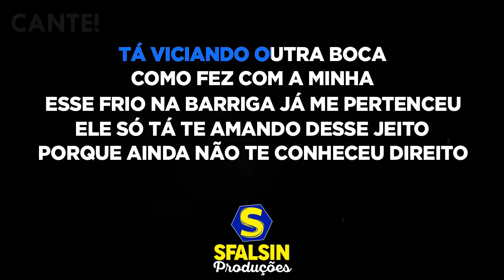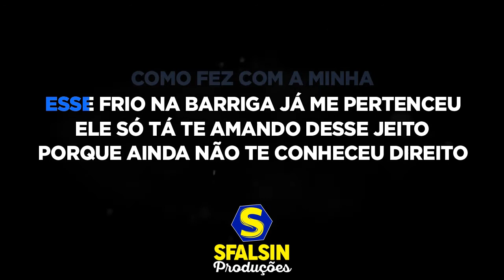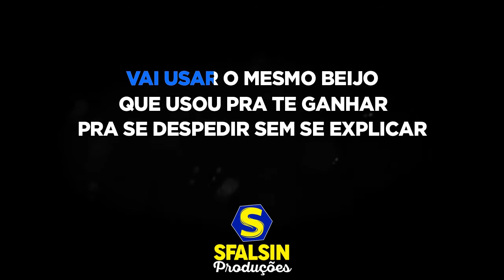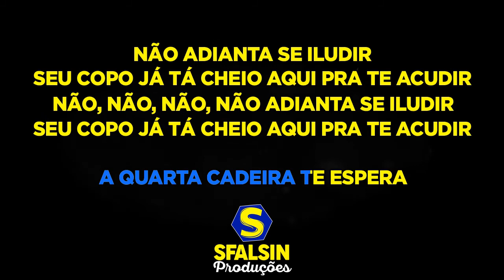QUARTA CADEIRA - Matheus & Kauan Part. Jorge & Mateus (KARAOKÊ VERSION)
Playback adquirido / produzido por Portal dos Playbacks / Só Playbacks

ATENÇÃO!!!

LETRA DA MÚSICA
(Leandro Rojas / De Ângelo / Nicolas Damasceno)

Tá viciando outra boca, como fez com a minha
Esse frio na barriga já me pertenceu

Ele só tá te amando desse jeito
Porque ainda não te conheceu direito
Mas o fim dessa história é sempre o mesmo

Ela vai dar sorrisos durante o beijo
Você vai gostar
Vai planejar uma vida deitada em seu peito
‘Cê vai acreditar

Vai te amarrar de um jeito, vai usar o mesmo beijo
Que usou pra te ganhar
Pra se despedir sem se explicar

Tô numa mesa com quatro cadeiras
Aqui já tem três enganados por ela, bebendo, esperando a rasteira
Que ‘cê vai levar dela

Fica tranquilo que a quarta cadeira te espera

Não adianta se iludir
Seu copo já tá cheio aqui pra te acudir

Você vai gostar
‘Cê vai acreditar

Eu tô numa mesa com quatro cadeiras
Aqui já tem três enganados por ela
Bebendo, esperando a rasteira

Não, não, não, não adianta se iludir